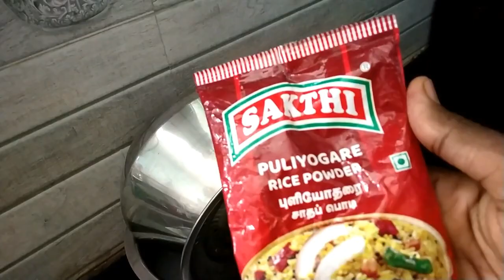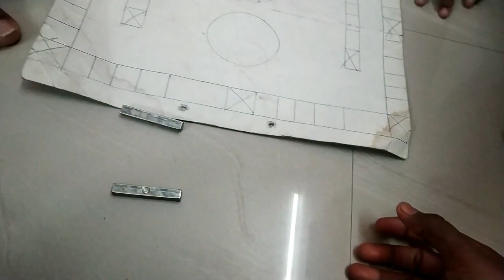நீ கடையில் விற்கும் பொம்மை அல்ல !!! | Weekend Vlog | Vlog in tamil